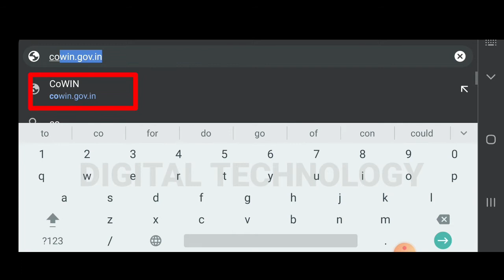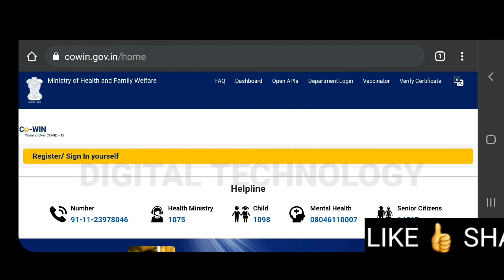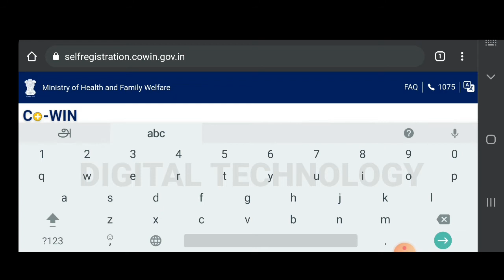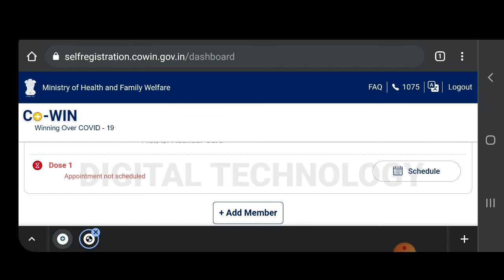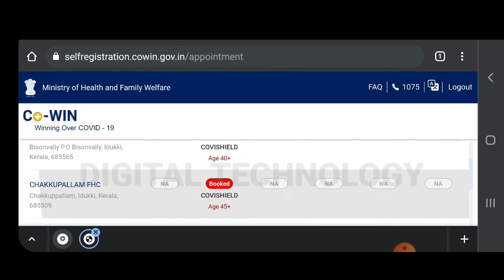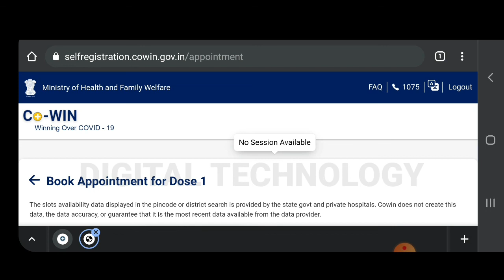Covid தடுப்பூசி போட்டுக்கொள்ள ஆன்லைனில் பதிவு செய்வது எப்படி? - DIGITAL TECHNOLOGY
How to register online for covid vaccination? What to do? What documents are required? Video with detailed explanations about.

Covid தடுப்பூசி போட்டுக்கொள்ள ஆன்லைனில் பதிவு செய்வது எப்படி? என்னென்ன செய்ய வேண்டும்? என்னென்ன ஆவணங்கள் தேவை? என்பது பற்றிய விரிவான விளக்கங்களுடன் கூடிய வீடியோ.

Only then will the information about the video uploaded on this channel be immediately notified.

இந்த வீடியோ பிடித்திருந்தால் லைக் பண்ணவும் மற்றும் ஷெயர் செய்யவும்.

அப்போது தான் இந்த சேனலில் அப்லோட் செய்யப்படும் வீடியோ பற்றிய தகவல் உடனுக்குடன் நோட்டிபிகேஷன் ஆக வரும்.

ஆதரவளிக்கும் அனைவருக்கும் நன்றி!!!

This channel does not commit and promote any illegal activities or illegal activities.

All content provided by this channel is for the purpose of training government based web services and science and technology.

இந்த சேனல் எந்தவொரு சட்டவிரோத செயல்களையும் மற்றும் சட்டவிரோத நடவடிக்கைகளையும் செய்யவும் மற்றும் ஊக்குவிக்கவும் இல்லை.

இந்த சேனலால் வழங்கப்பட்ட அனைத்து உள்ளடக்கங்களும் அரசுத்துறை சார்ந்த இணையதள சேவைகளையும் மற்றும் அறிவியல் தொழில்நுட்பங்களையும் பயிற்றுவிக்கும் நோக்கத்திற்காக மட்டுமே.